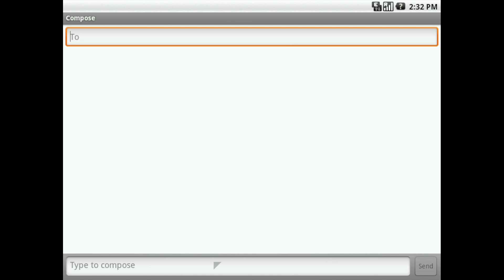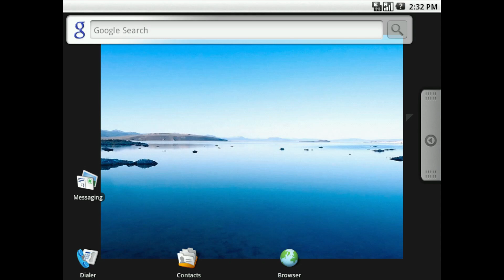Android 1.5 Cupcake Emulator - Quick Overview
I couldn't find a real Android 0.9 ISO that easily, sorry... Also most of the apps just crash instantly as soon as they are started up, that's why this video is less than 90 seconds long...